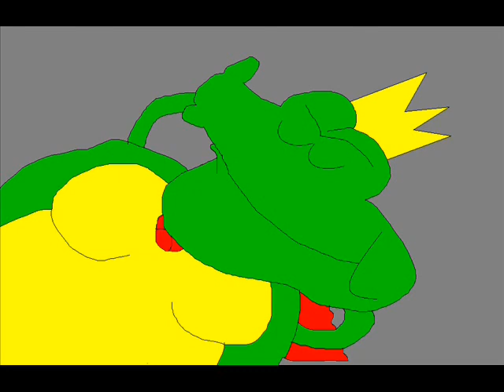A Day Out Side (K&K 24)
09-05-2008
Kluimp and krusha have to stay outside for the day